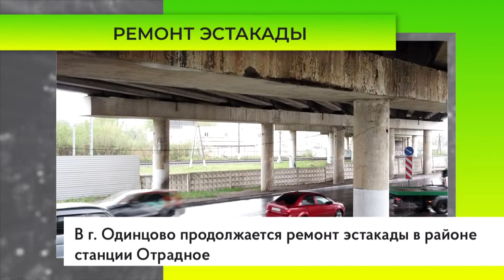Ремонт эстакады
В г. Одинцово продолжается ремонт эстакады в районе станции Отрадное. Полностью реконструкцию эстакады планируется завершить в III квартале 2023 года.